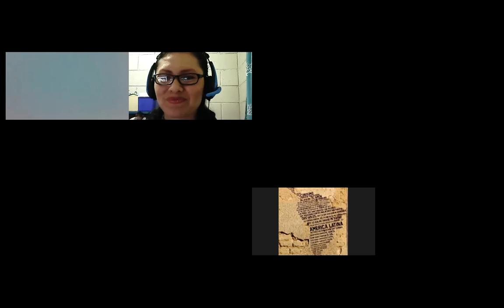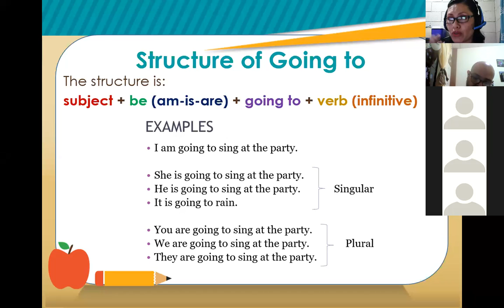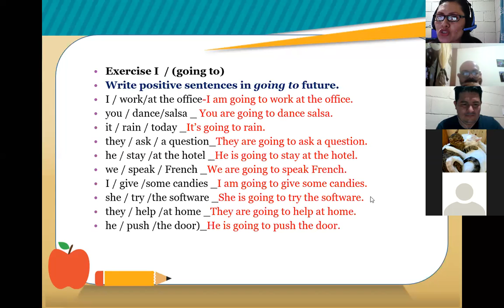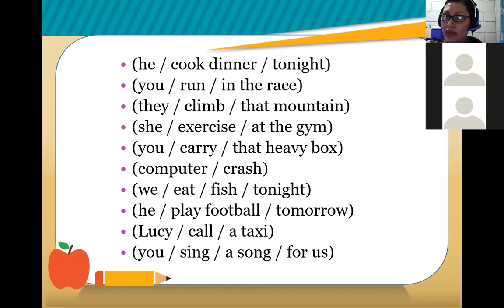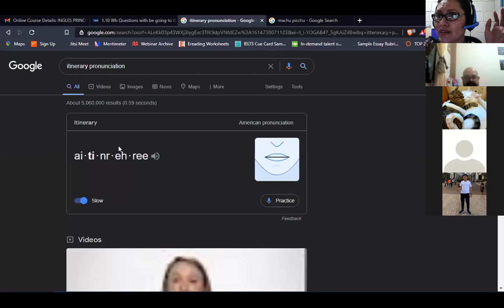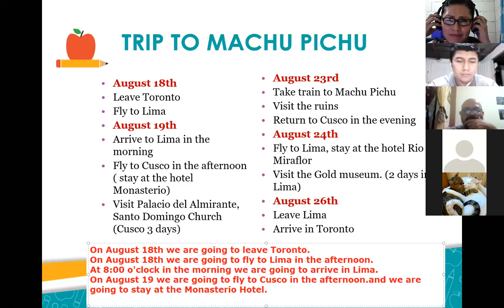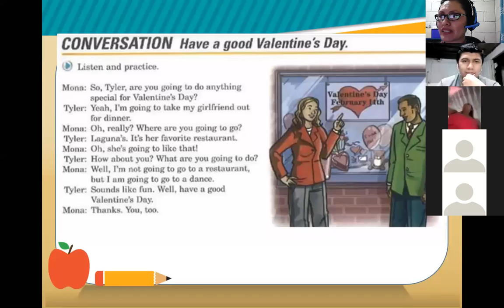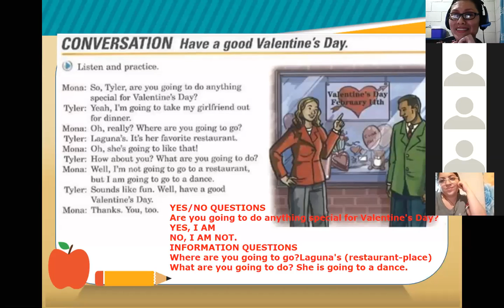Inglés Corporativo-Session 2-P3-01-8-9-PM-02-21-Going to-Affirm-Negative- Question Form 03-02-2021